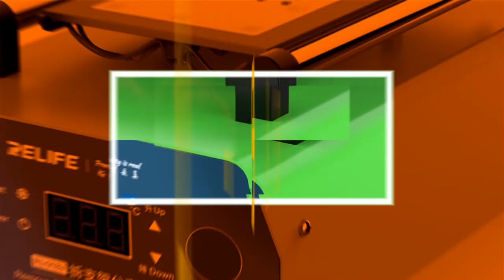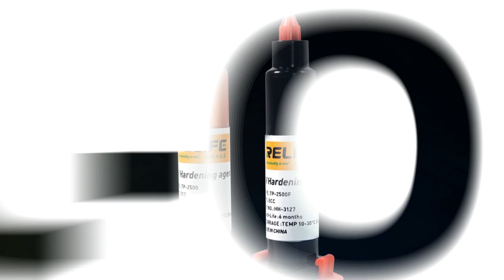2020 Products video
In 2020, in the difficult year of the epidemic, we have not stopped innovation and research and development, and gradually developed 60 new products and 11 upgraded products. We firmly believe that the epidemic will alleviate and end, and our innovation and love for products cannot be stopped because of the epidemic.